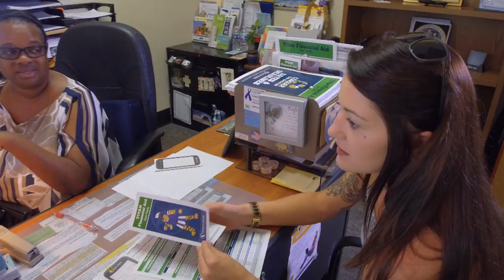This is EFSC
Eastern Florida State College offers more than 100 programs, including the popular AA transfer degree plus affordable bachelor's degrees.